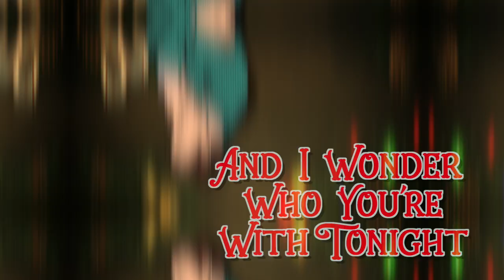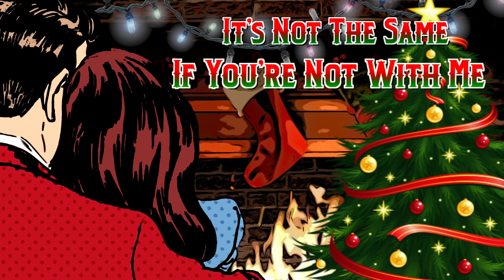Minnie Murphy & Ty Herndon- Sweet Christmas Memories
Written by Charles Shyer and Minnie Murphy
2022 Shyer Murphy Music